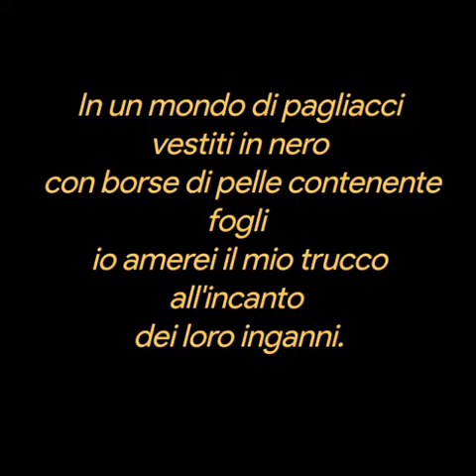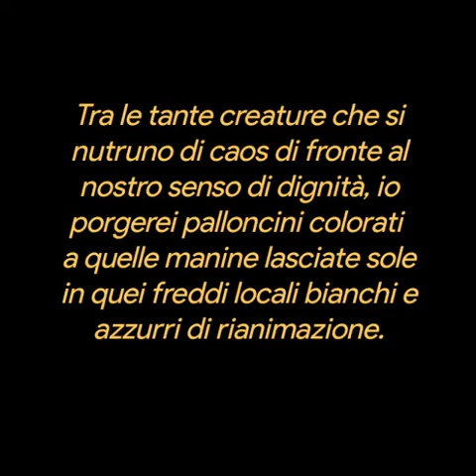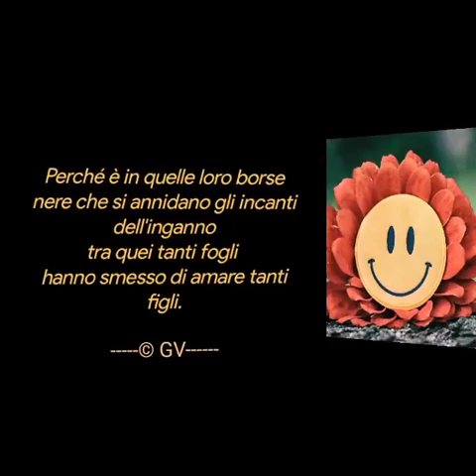Vorrei essere un Clown. ❤️Giovanni Visone-----© GV------❤️💕❤️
Vorrei essere un Clown.
Giovanni Visone
© GV
In un mondo di pagliacci vestiti in nero
 con borse di pelle contenente fogli
io amerei il mio trucco all'incanto
dei loro inganni.

Dipingerei il mio volto con i colori pastello
e un bel rosso rossetto che mi faccia sorridere nascondendo la mia tristezza,
dispensando sorrisi a chi li ha dispersi,
smarriti tra gli scaffali degli attimi mai vissuti.

Tra le tante creature che si nutruno di caos di fronte al nostro senso di dignità, io porgerei palloncini colorati
a quelle manine lasciate sole in quei freddi locali bianchi e azzurri di rianimazione.

Vorrei un trucco sul volto e un tocco
 suoi loro volti
vorrei mille attimi falsi di sorrisi da dare
al posto di pochi minuti di attesa di un nulla mai arrivato.

le mie buffonate servono ad alleviare le loro pene,
 rendendo questa mia faccia ancora più ridicola,
ma aiuterei a portare nel Mondo la mia disinvoltura.
C’è tanta gente che si diverte a far piangere l’umanità,
io mi diverterei a far ridere un solo bambino.

Caro Amico Dio manda se puoi qualcuno
su questa tua terra
che sia capace di far ridere
come fanno gli umani a saper far piangere
 Te e i tuoi figli.

Perché è in quelle loro borse nere che si annidano gli incanti dell'inganno
tra quei tanti fogli
hanno smesso di amare tanti figli.
© GV
Musica
Dolce sentire Piano&ViolinSolo